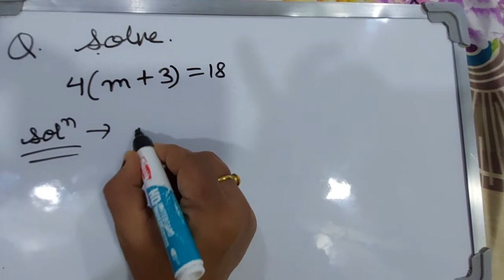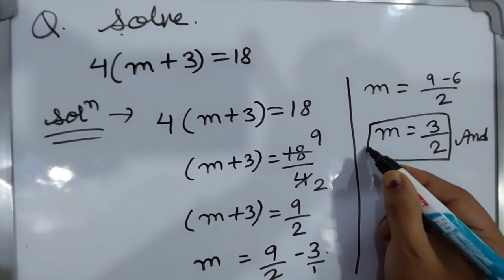solve the equation|4(m+3)=18|class 7th maths|ncert|cbse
4(m+3)=18
solve
class 7th maths
class 7th
7th maths
math
maths
cbse
ncert